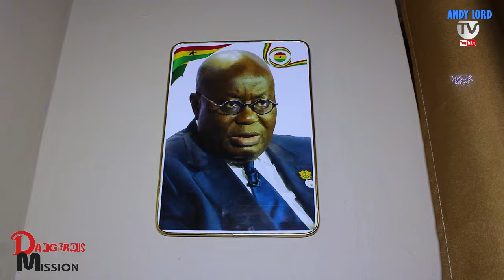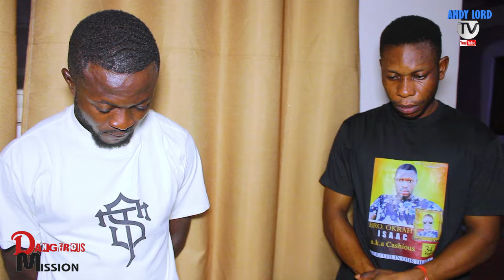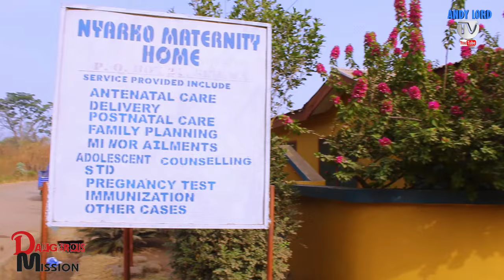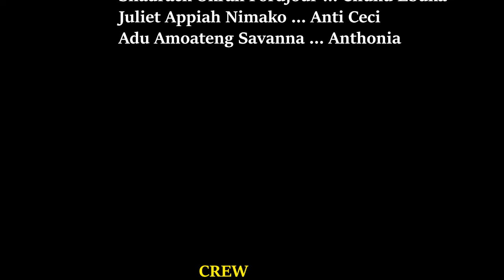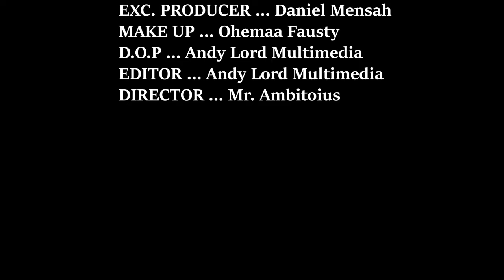DANGEROUS MISSION (FULL MOVIE)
This film is written and Directed by MR. AMBITIOUS, it is an educative movie which will really advice you about something's in life, NOTE: that a movie is form of entertainment that enacts a story by sound and a sequence of images giving the illusion of continuous movement and intensive advice to life.

              APPRECIATION
The Grand Executive Lodge (Seikwa)
Maame Naomi
Akoto Hardwares
Bro. Emmanuel
Mad. Afiah Ansu
Hon. Andrews Oppong
Hon. Tuga (Dis N Dat)
Rev. Father Emmanuel Sarkodie
Nkoranman Rural Bank PLC (Seikwa)
Mr. Issa Brainma
Heritage Bar (Agbeero)
Mr & Mrs Kombat.
And all does who made it to the premiering.
Keep Supporting Andy Lord Multimedia.